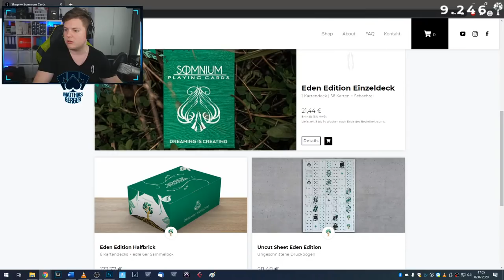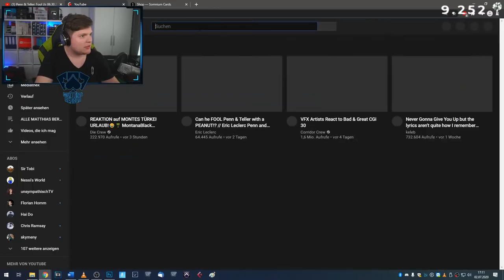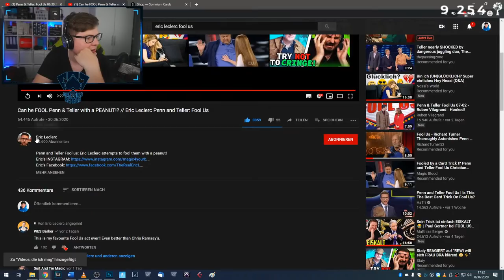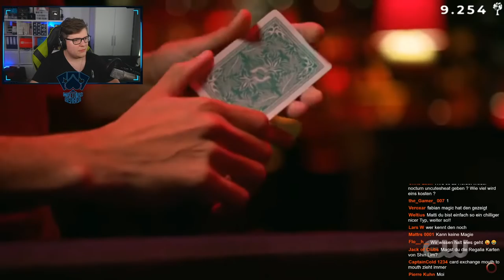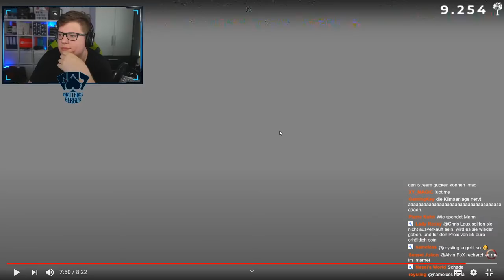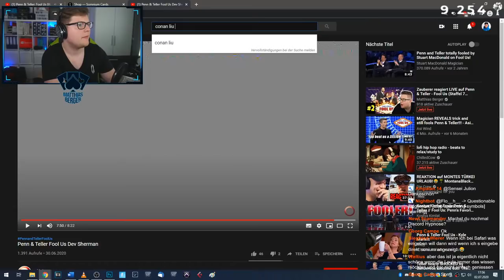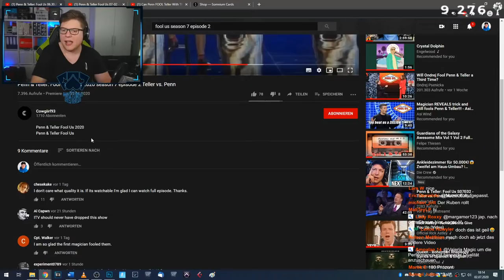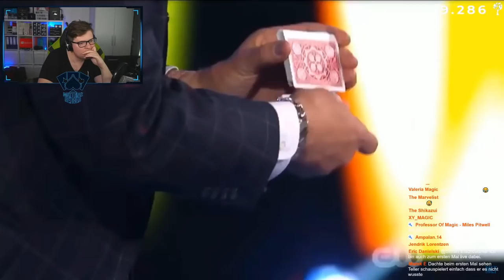Zauberer reagiert LIVE auf Penn & Teller - Fool Us (Staffel 7 Episode 2)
► Nur noch bis zum 13.07. EDEN Edition bestellen und Baum pflanzen

Heute reagieren wir zusammen LIVE auf die neue Staffel 7 von Penn and Teller - Fool Us. Heute Episode 2. Viel Spaß bei meiner Reaktion auf die verschiedenen Zauberer und ihre Kartentricks, Mentaltricks und Bühnenillusionen.

► MEIN EQUIPMENT:
*KEY LIGHTS
*RAUM SCHALL DÄMMUNG

Euer